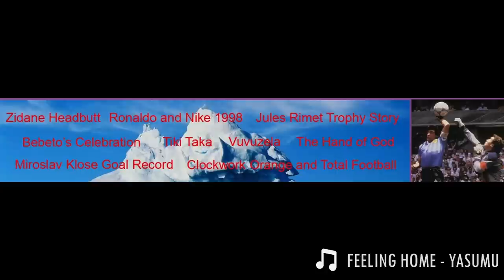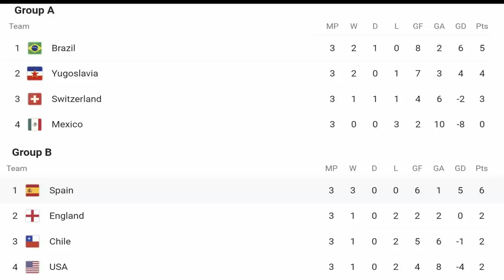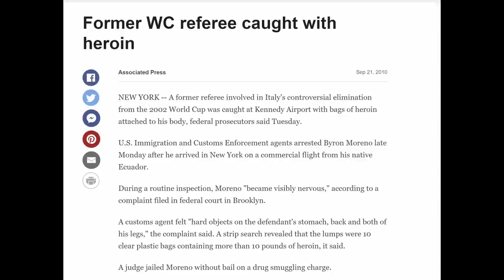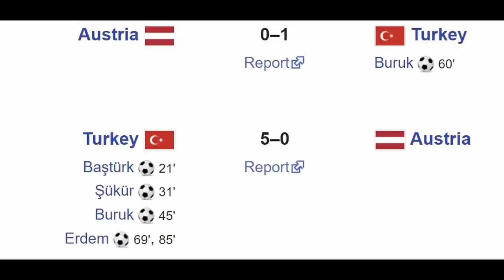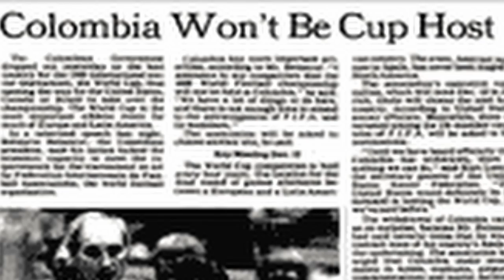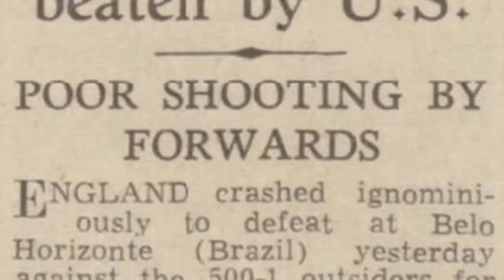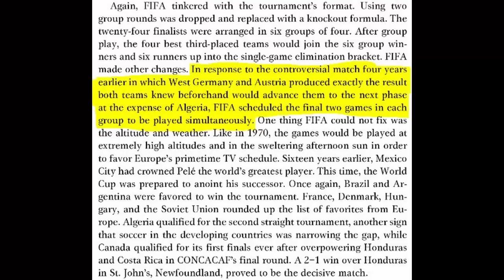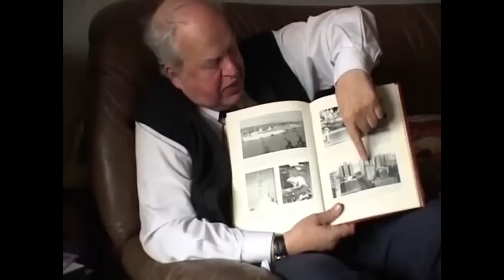The COMPLETE FIFA World Cup Iceberg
A stolen bracelet, horrific challenges, and an octopus that can predict the future. Today we learn all about that and more as we explore the FIFA World Cup Iceberg.

00:00 Intro
01:02 Tier 2
06:54 Tier 3
12:49 Tier 4
18:05 Tier 5
26:50 Tier 6
35:19 Tier 7
43:19 Tier 8
51:16 Outro